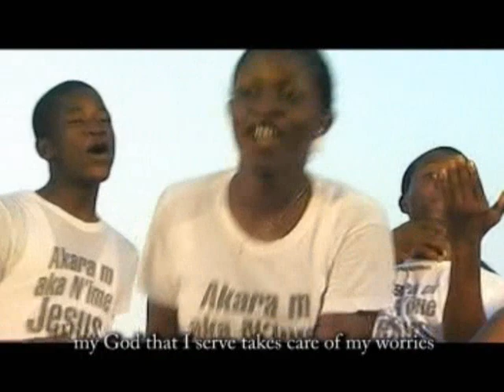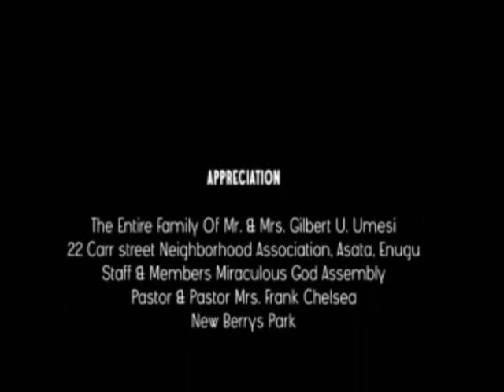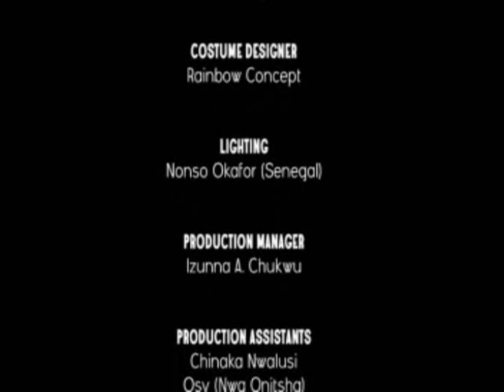Imeela Nubochi Ta - Osuofia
imela nubochi ta - osuofia gospel